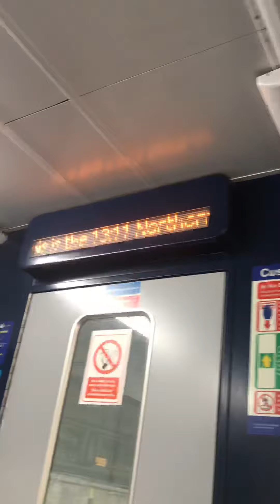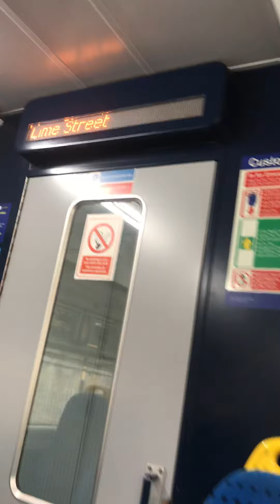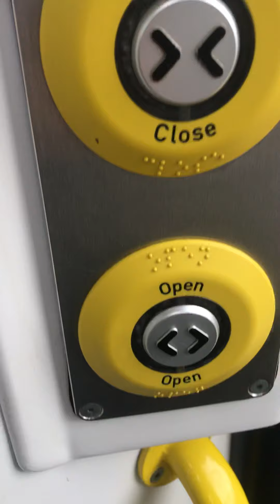West Allerton to Mossley hillPart 2